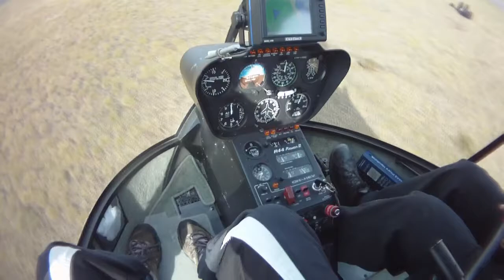Helicopter jumps in Räyskälä DZ